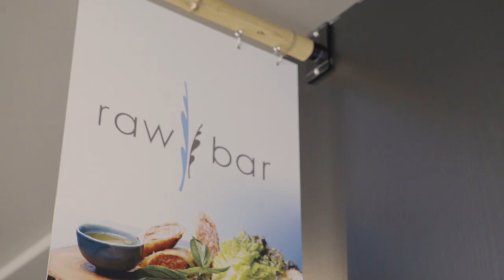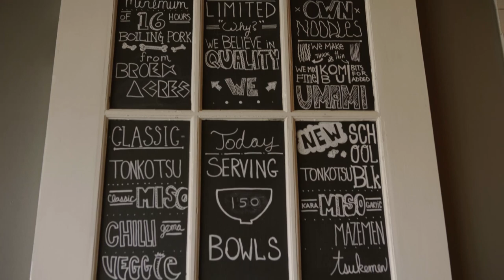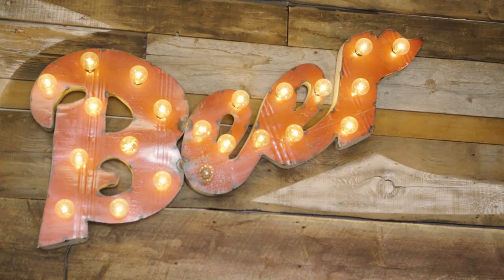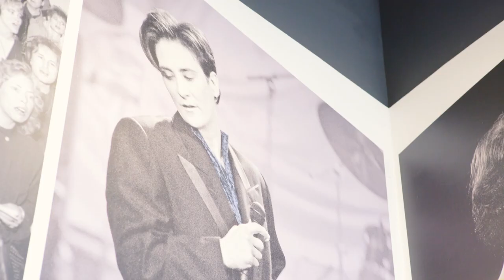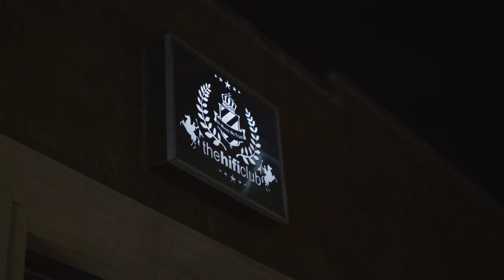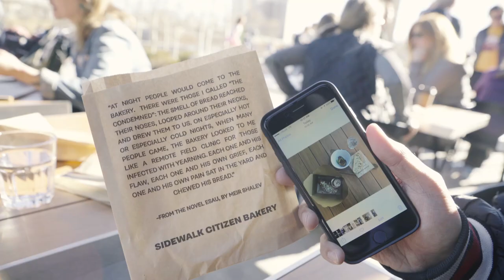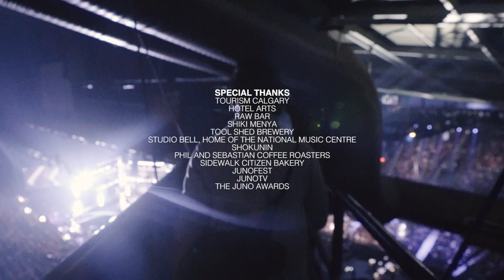Calgary Travel Guide: Best Weekend Ever | Top Restaurants & Attractions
Watch this video to find out how to have the best weekend in Calgary, featuring hotels, restaurants, and new attractions.

0:00 - Welcome to Calgary
0:22 - Hotel Arts
0:36 - Raw Bar
0:55 - Shiki Menya
2:10 - Tool Shed Brewing Company
3:19 - Studio Bell, Home of the National Music Centre
3:42 - Shokunin by Chef Darren Maclean
4:34 - JUNOFest
4:55 - Simmons Building
6:02 - Last meal in Calgary
6:37 - JUNO Awards
7:25 - Final thoughts

▶ Must-Try Restaurants
-Raw Bar, in Hotel Arts, an Asian fusion restaurant and lounge
recommended: beef short rib steamed buns
-Shiki Menya, a ramen spot with fresh noodles & broth, serving limited bowls every day
recommended: kara miso garlic (because I love garlic)
-Tool Shed Brewing, no food served here but worth checking out for great craft beer with clever marketing
recommended: I liked People Skills, but I’m easy & light (!)
-Shokunin, a Japanese-style izakaya that serves ramen after-hours
recommended: all the yakitori & raw stuff was amazing, great cocktails too
-Phil & Sebastian, for great coffee & tea by the river
recommended: I’m not a coffee drinker, but the teas were lovely
-Sidewalk Citizen Bakery, for the best pastries & deserts
recommended: charred avocado spread with fresh sourdough bread, not just a must in Calgary but a must in life.

We're in Calgary for JUNO weekend! Join me as we explore some of the best Asian restaurants, local businesses, and reunite with some of my favourite comedians ;D

Special thanks to Tourism Calgary & partners featured

Camera: Ryan Skursky